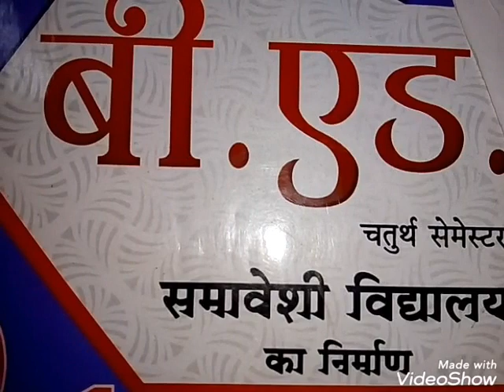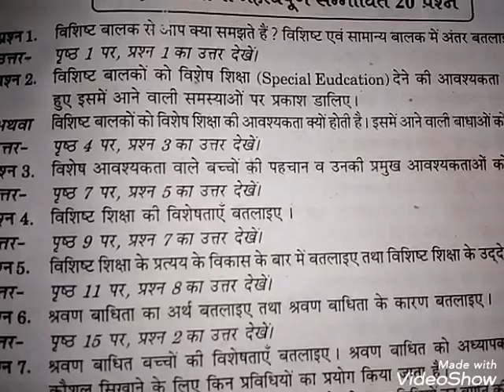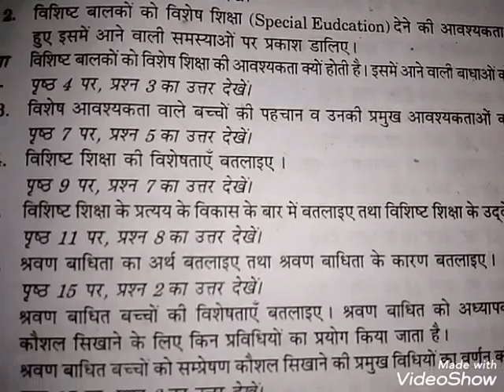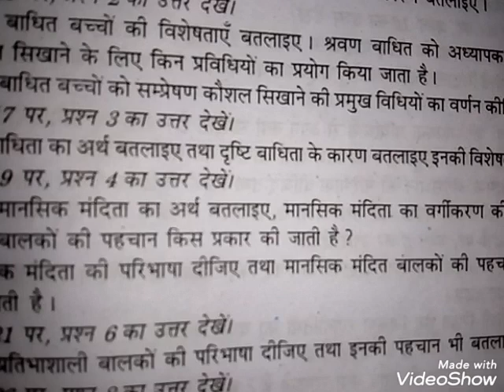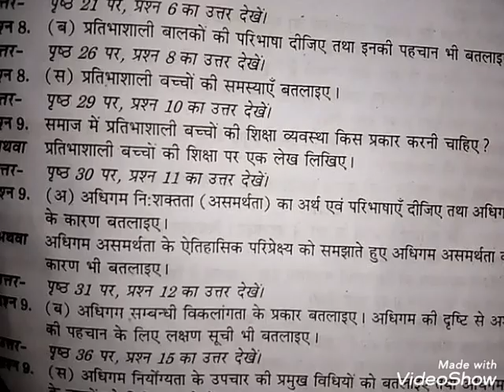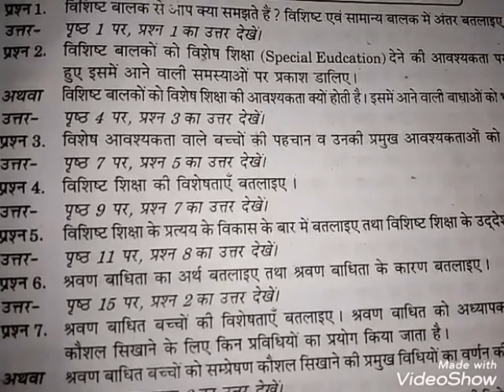B.ed 4th semester "Creating an inclusive school" समावेशी विद्यालय का निर्माण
Important question for examination...
About video:
Inclusive education notes b ed 2nd year concept,need,meaning
Inclusive Education /समावेशी शिक्षा/अर्थ,आवशयकता तथा उद्देश्य/ctet notes/uptet/dsssb
Inclusive education notes
B ed 2nd year k notes
Inclusive education
Inclusions education
Notes for b ed 2nd year
Inclusive education need and important
Concept meaning and important of inclusive education
Inclusive education notes unit 1st
Inclusive education
समावेशी शिक्षा,समावेशी शिक्षा के उद्देश्य
Cdp notes for ctet
Uptet cdp notes
Psychology notes